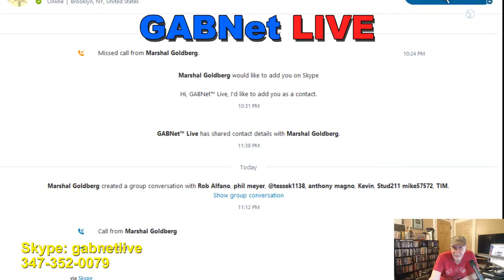Alex Bennett's Ramble 8-16-17 (Recorded)